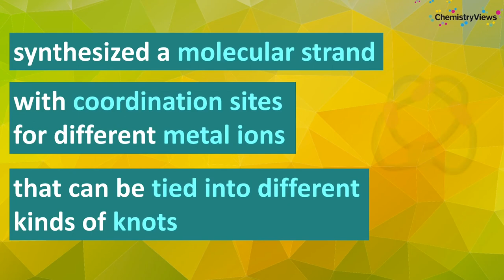Tying a Molecule into Different Knots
work by David A. Leigh, East China Normal University, Shanghai, China, and University of Manchester, UK, and colleagues
Published in Nature